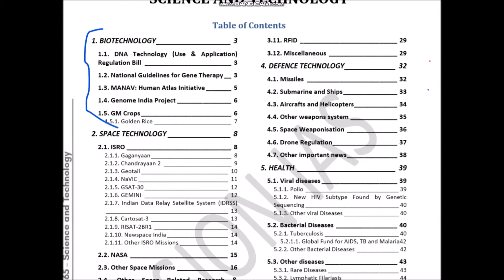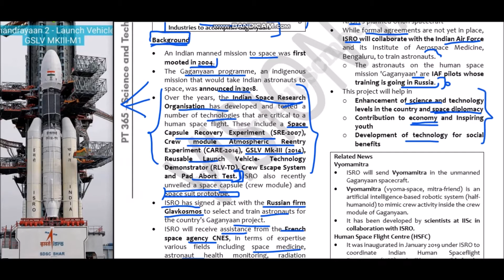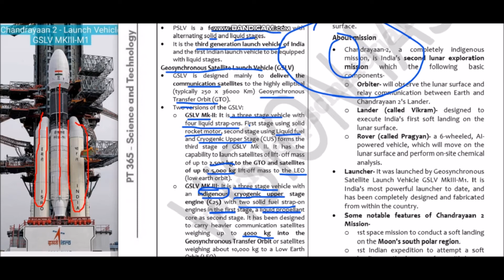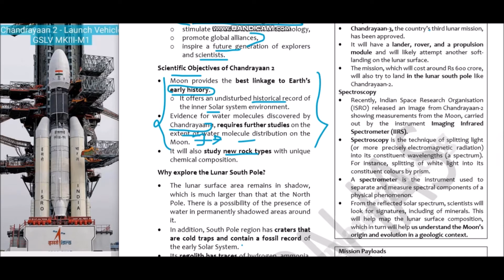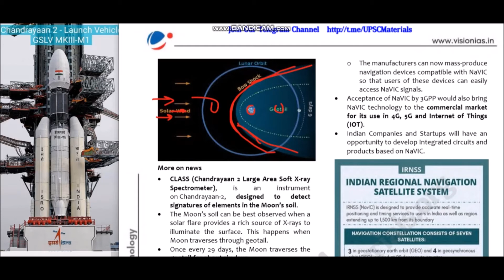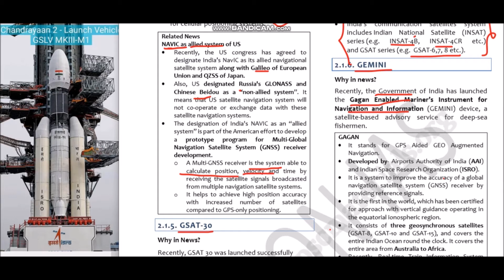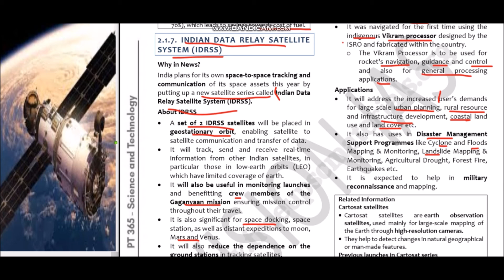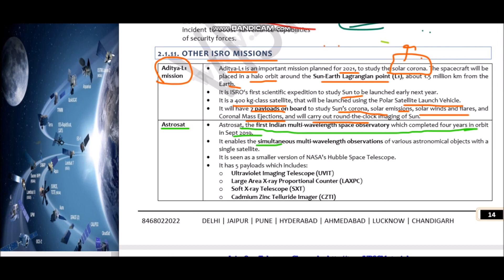PT 365 SCIENCE AND TECHNOLOGY PART-2 VISION IAS CURRENT AFFAIRS FOR UPSCPRELIMS/STATE _PSC/SSC EXAMS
This is part 1 of science and technology pt 365 magazine for UPSC prelims 2020. Hope you like it.
prelims2020 visioniascurrentaffairs mains2019 mains365 visionias2019 visioniascurrentaff airs#visionca2019#prelims2019